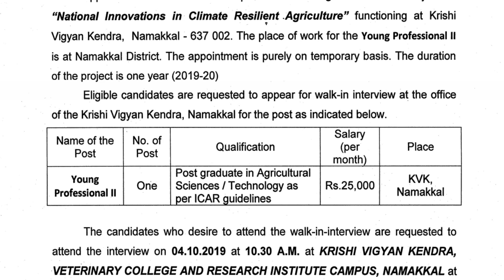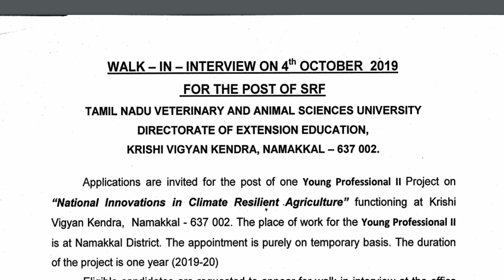தமிழ்நாடு கால்நடை மருத்துவ அறிவியல் பல்கலைக்கழகத்தில் வேலை